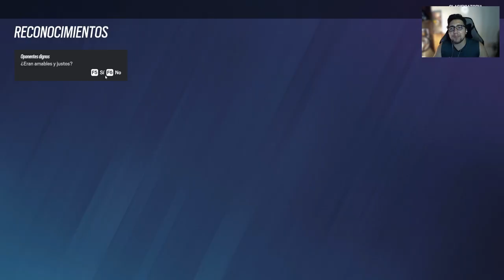Les Robo en MVP y les Ofrezco una Piña Colada | Ranked Rainbow Six Siege | Gameplay Español Latino